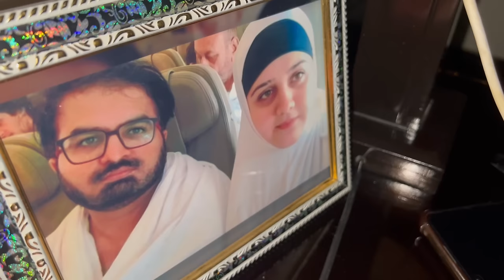Mohsin Achank Office say Mery Ghar aya Sehri krny || Favorite Dish banai Bhai k kiya White Chicken